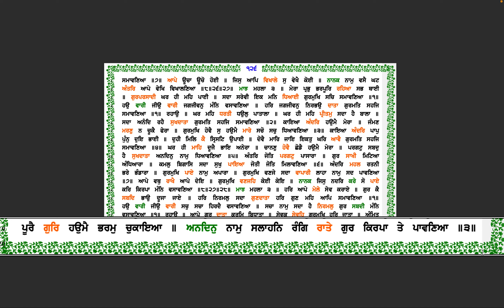ਸੰਥਿਆ: ਅੰਗ 126 - ਆਦਿ ਸ੍ਰੀ ਗੁਰੂ ਗ੍ਰੰਥ ਸਾਹਿਬ ਜੀ